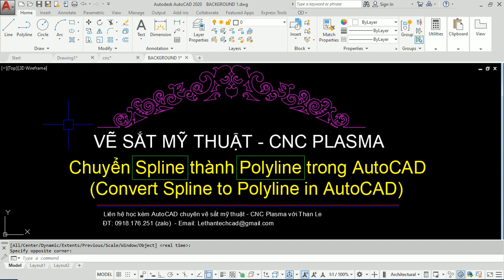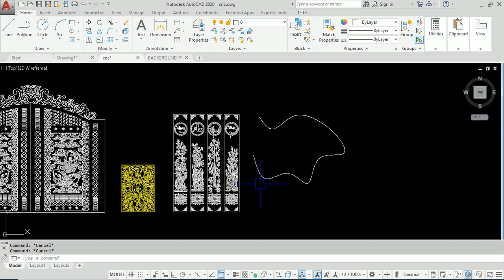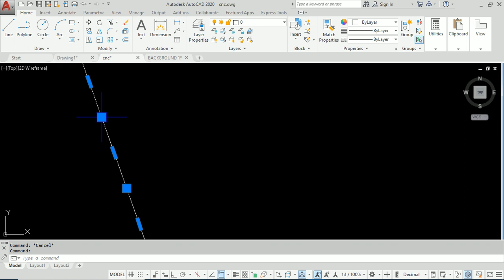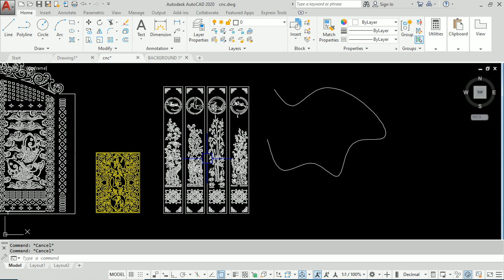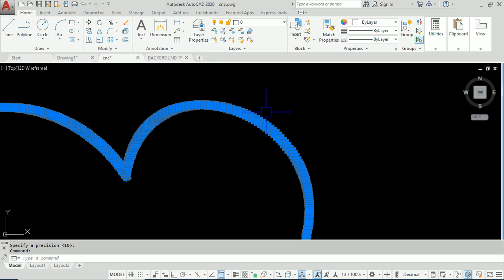Chuyển Spline thành Polyline trong Autocad | Convert Spline to Polyline in Autocad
Vẽ sắt mỹ thuật - CNC Plasma
- Hướng dẫn chuyển Spline thành polyline trong autocad | Convert Spline to polyline in autocad.